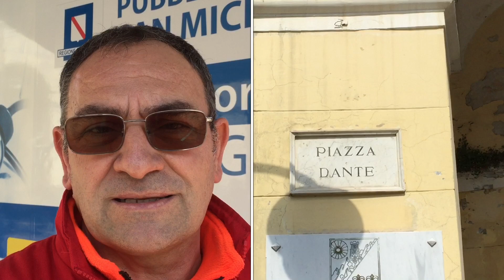Salute al Centro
A Caserta la prevenzione si fa in centro. Due appuntamenti gratuiti con la prevenzione per la cittadinanza.
Il servizio è andato in onda anche su RadioCasertaTv.